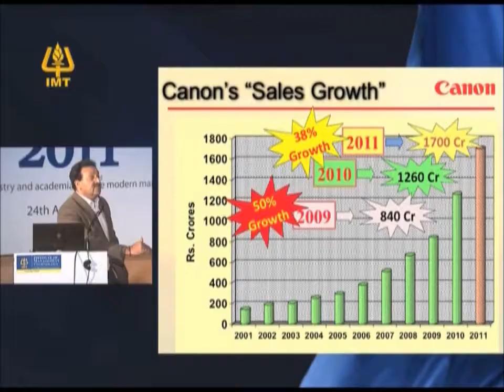IMT CDL : Mr. Alok Bhardwaj- 'The Golden Times' industry- Markedemia '11.part2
IMT Centre for Distance Learning (IMT CDL): Mr. Alok Bhardwaj- 'The Golden Times' industry- Markedemia '11.part2